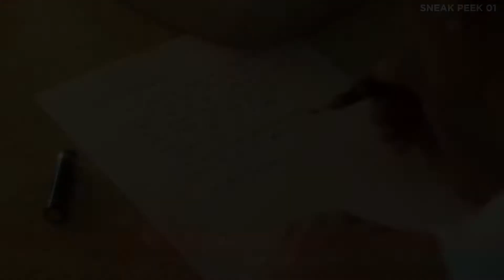Ferovision Song Contest 3 - Sneak Peek 01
Blackbriar won in last season with song "Arms Of The Ocean". And 3rd season host is Luxembourg. It's first Sneak Peek of this season